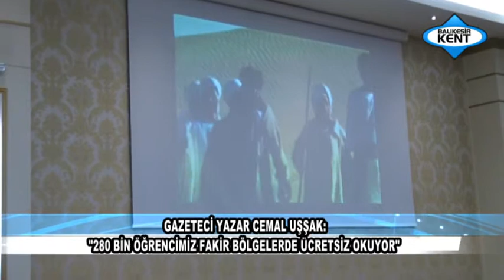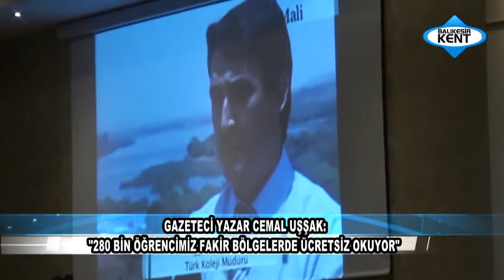GAZETECİ YAZAR CEMAL UŞŞAK: "280 BİN ÖĞRENCİMİZ FAKİR BÖLGELERDE ÜCRETSİZ OKUYOR"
KENTİN VİZYONU KENT TV HABERLER...İYİ SEYİRLER...